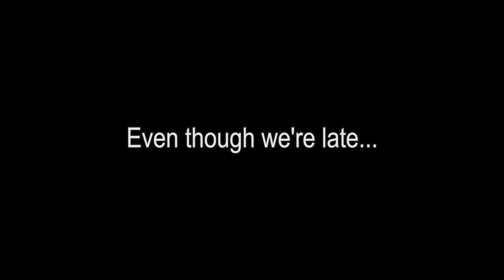[Overwatch] Widowmaker - Dangerous Woman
Happy [belated] Valentine's Day!

Game: Overwatch
Player: Sylph™